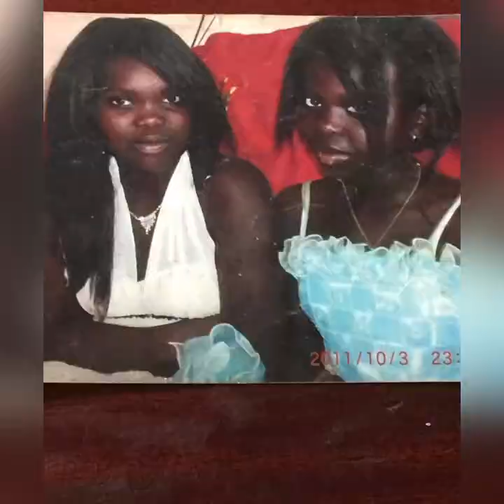Garang Dut Ngong Gau